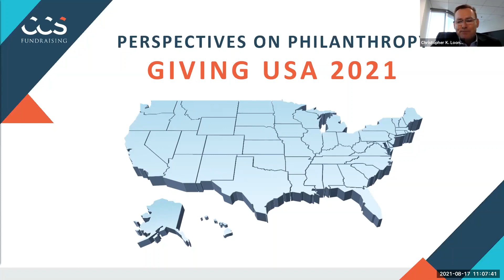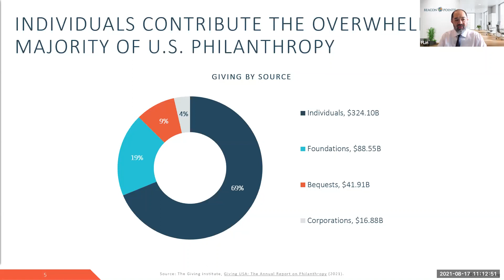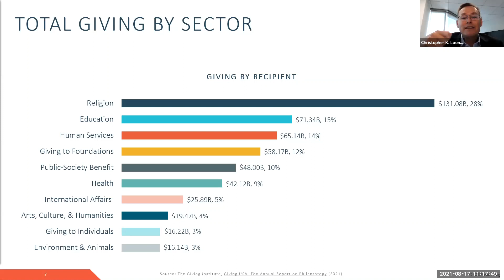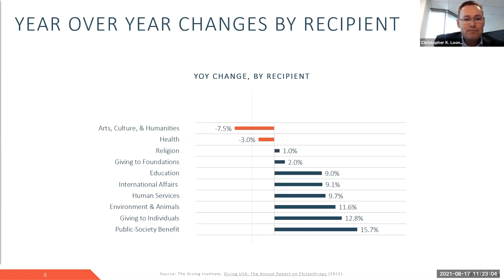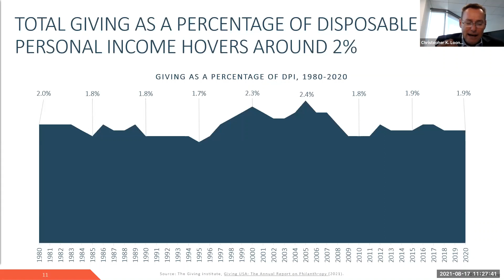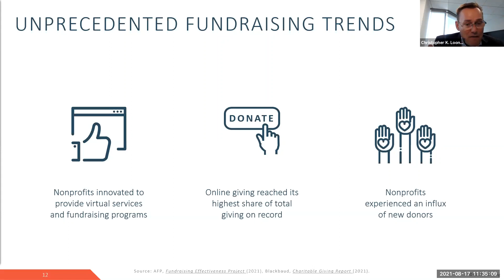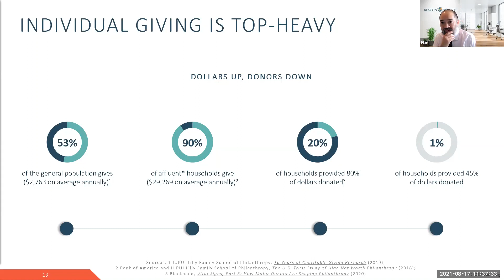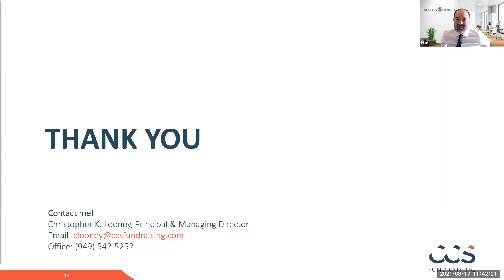Perspectives on Philanthropy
Opinions expressed herein are subject to change without notice. Beacon Pointe has exercised all reasonable professional care in preparing this information. The information has been obtained from sources we believe to be reliable; however, Beacon Pointe has not independently verified, or attested to, the accuracy or authenticity of the information. Nothing contained herein should be construed or relied upon as investment, legal or tax advice. All investments involve risks, including the loss of principal. An investor should consult with their financial professional(s) before making any investment decisions.